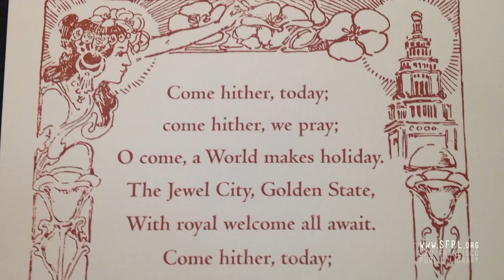Broadside Printing at the San Francisco Public Library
The Book Arts & Special Collections Center and San Francisco History Center present a Panama-Pacific International Exposition Centennial Broadside Printing Event in the San Francisco History Center. Experience letterpress printing on the library’s 1909 Albion handpress and take home a unique keepsake broadside. Learn more about local history at the San Francisco History Center